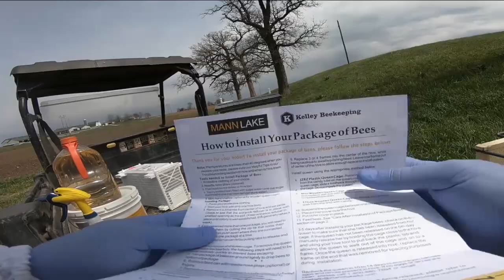Beginner Beekeeeping Installing Saskatraz Packages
How to install 2 packages of Saskatraz bees into Flow hives.

Both installs went really well. I had a lot of fun doing this!